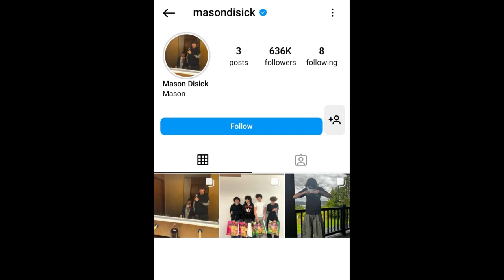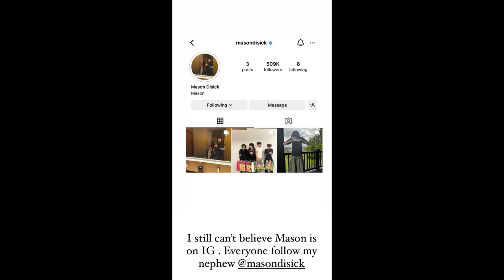Mason Disick's Debut on Instagram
Mason Disick makes his long-awaited debut on Instagram! Get the latest entertainment news and updates on this reality TV star's social media debut.
Mason, whom Kortney Kardashian Barker and her ex-husband Scott Disick share, created his first official Instagram page on Saturday, May 25th. After declining to use social media for the previous few years, the teenager posted unseen pictures of himself on the platform that appeared to show him all grownup.